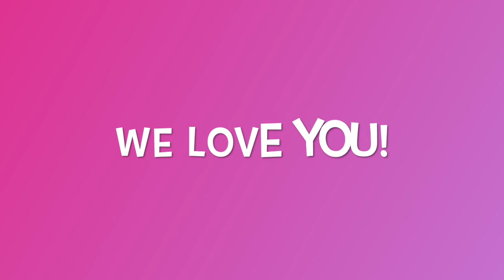Happy Birthday Kieristan!